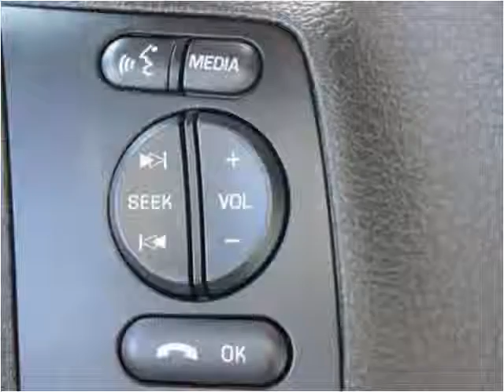2015 Ford F450 New Cars Manassas VA